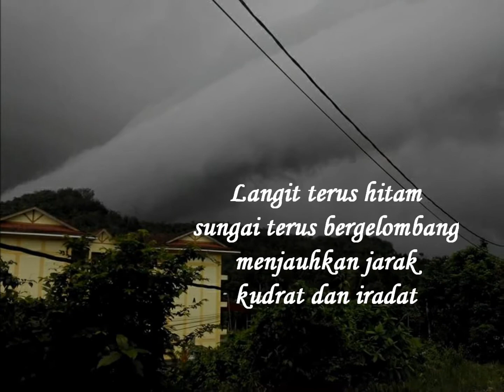Antara Dua Tangan 01